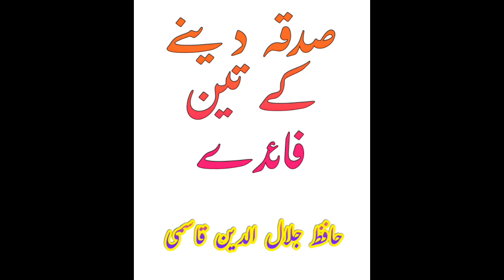Sadqah Dene Ke 3 Zabardast Faidey - Jalaluddin Qasmi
شیخ جلال الدین قاسمی کی تفسیر ذکر للعالمین (تین جلدیں/وزن تین کلو چھ سو گرام/واٹر پروف صفحات)  پورے ہندوستان میں کہیں بھی منگوائیں.پندرہ دنوں کے اندر آپ کے گھر دستیاب ہوگی ان شاء اللہ.
 اس تفسیر کو امیزان ڈاٹ کام سے حاصل کریں.
امیزان لنک: